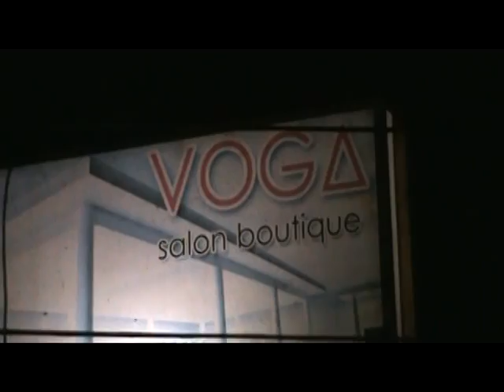Xv Años Dana 21/03/15 LA MAXIMA ESTRUCTURA DISCO QUAZAR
Xv Años Dana 21/03/15 LA MAXIMA ESTRUCTURA DISCO QUAZAR  Tuxtepec Oax